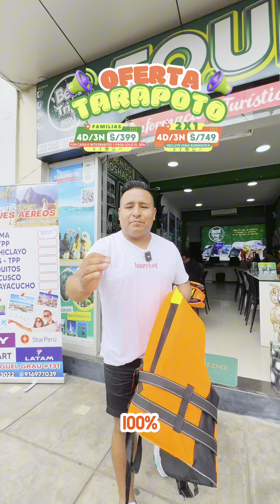𝗧𝗘 𝗜𝗡𝗩𝗜𝗧𝗢 𝗩𝗜𝗝𝗔𝗥𝗔 𝗔 𝗧𝗔𝗥𝗔𝗣𝗢𝗧𝗢, 𝗣𝗘𝗥O 𝗧𝗨 𝗣𝗔𝗚𝗔𝗦 🤣🥹🥹